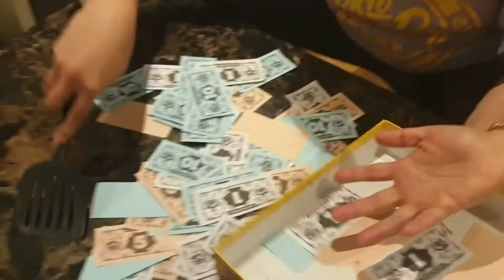Thank You 2021 & Welcome 2022 + Prank Time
New Year's Eve with the gang and celebrating New Year 2022. Plus we did our first prank for 2022 to one of my batchmates.